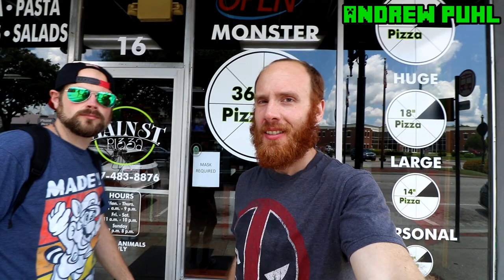Monster Pizza Challenge | Main Street Pizza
For this weeks video I head to Main Street Pizza, in Kissimmee Florida, and team up with Killer Kennedy to take on their monster pizza challenge. For the challenge, 2 people have 30 minutes to consume their 36 inch monster pizza. If you complete the challenge you receive you pizza for free, and your picture is added to the wall of fame. Do you think that we were able to finish the challenge, and if so how fast do you think that we were able to finish? You'll have to watch and see!